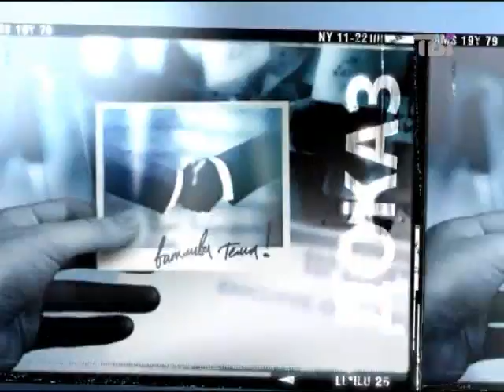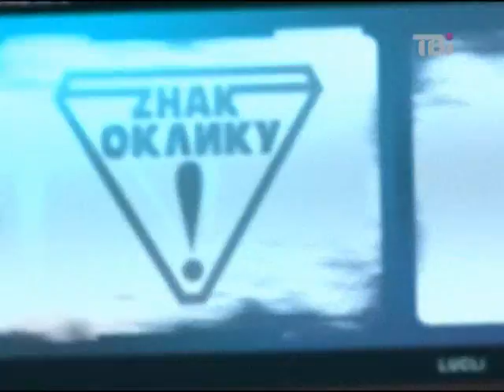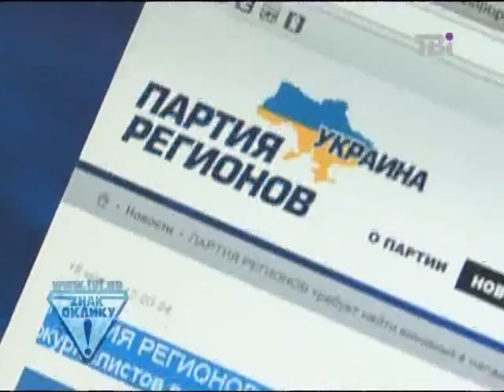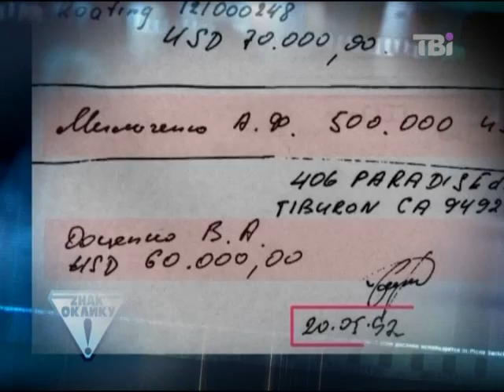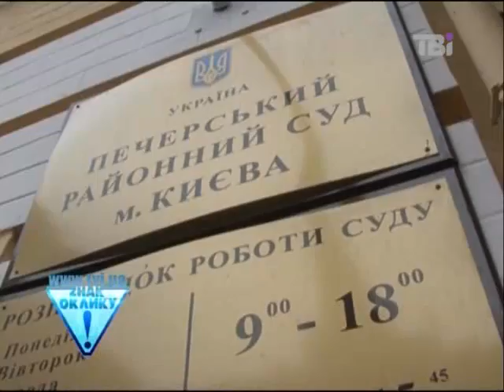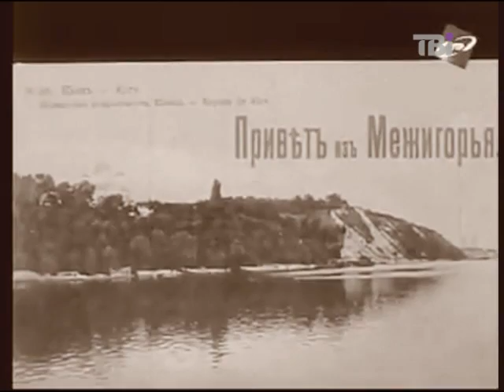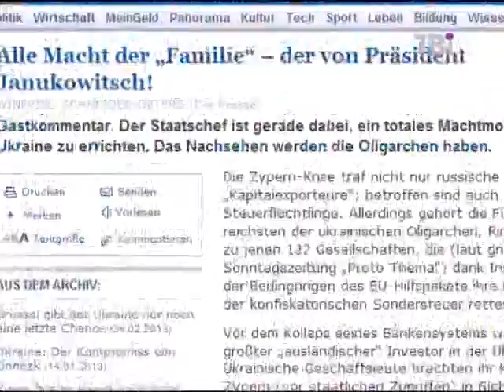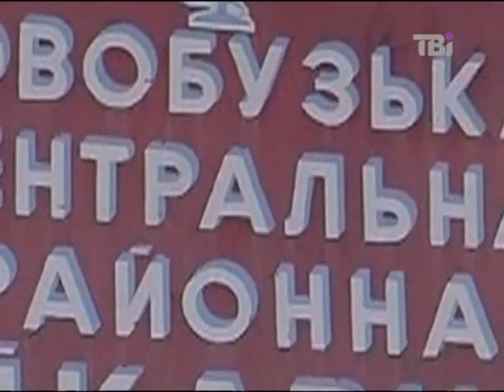Знак оклику від 20.05.2013